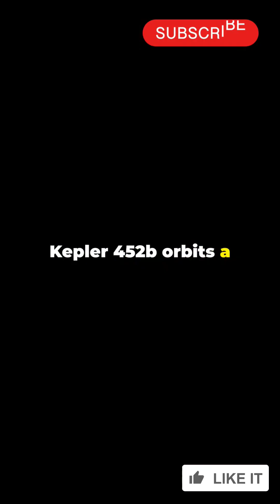The Mysterious World of Kepler-452b: Could It Host Alien Life? 🌌👽kepler452b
Title : The Mysterious World of Kepler-452b: Could It Host Alien Life? 🌌👽

Explore the fascinating world of Kepler-452b, an exoplanet often dubbed "Earth's Cousin." Could this distant planet in the habitable zone harbor extraterrestrial life? 🌍✨ Discover its unique features, the science behind its discovery, and what makes it so intriguing for scientists and space enthusiasts alike. Join us on this journey beyond our solar system! 🚀🔭

Kepler-452b, exoplanets, alien life, extraterrestrial life, habitable zone, Earth-like planets, space exploration, NASA discoveries, Kepler space telescope, astronomy, life on other planets, search for life, distant worlds, space science, Earth’s cousin planet.